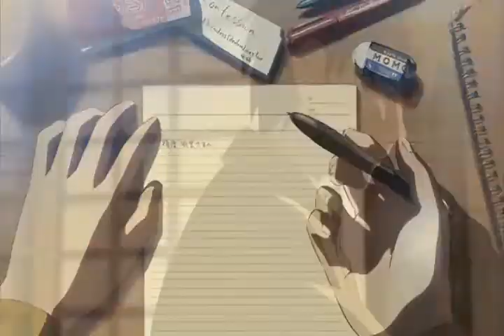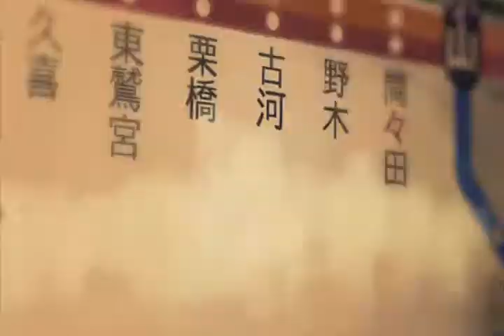Time is not enough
This Amv about love and cry sometimies peaple never meet again...

Anime: 5 cm in sec
by Rezident Studio